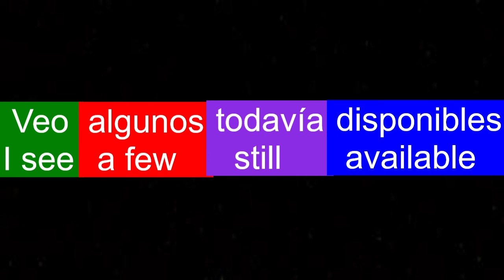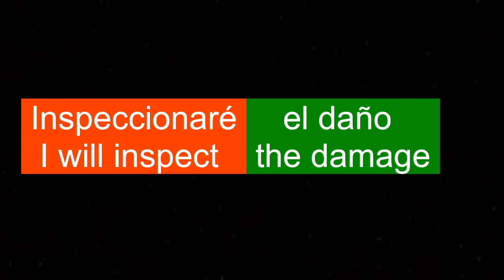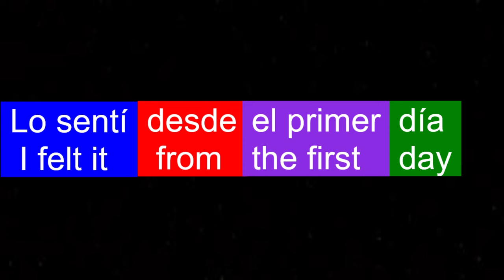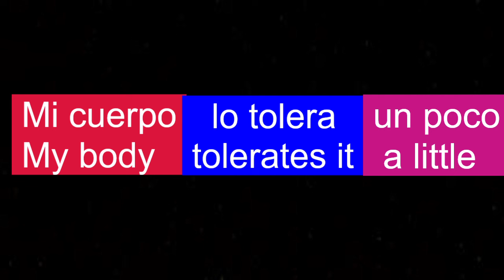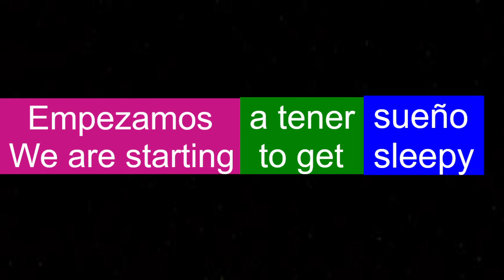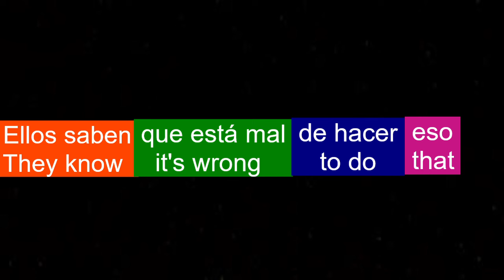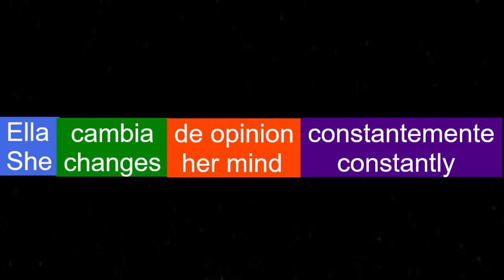12 Frases Utiles En Ingles - Aprender Ingles